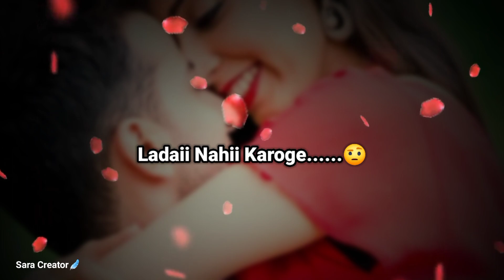Mujhse Ladai Krke Jaaoge Kahaa.....😁❤😙| Very Cute Love Whatsapp Status 2023 | Love Poetry